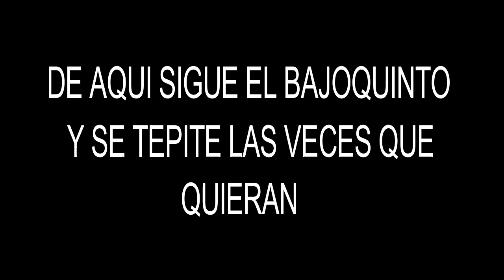tutorial huapango palomitas de maiz sax alto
ahi quedo otro huapanguito eespero le guste compa Juan Garcia COMO SIEMPRE DEJEN SUS COMENTARIS CON SUGERENCIAS DE COMO MEJORAR MIS VIDEOS GRACIAS